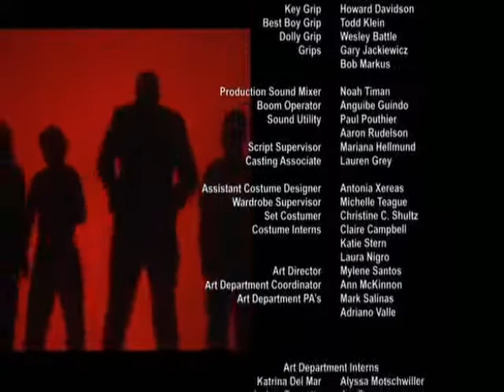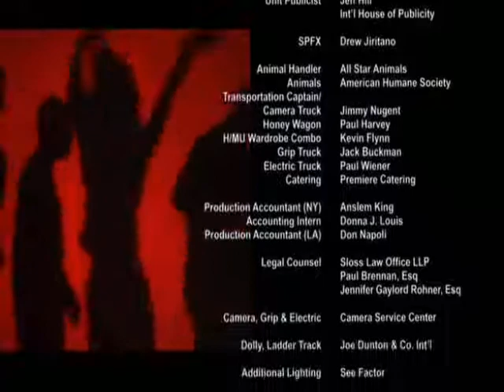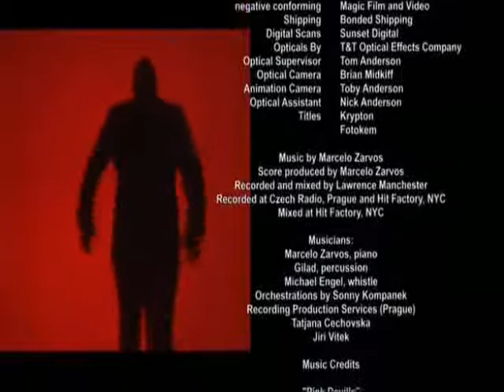Strangers with Candy (2005) "She's A Fig Neutron"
End credits & song:

"She's A Fig Neutron"
Written by Paul Dinello & Paul Shaffer
Sung by Gordon Grody & "D-Fonz"

"shabba-doop. ♫ "

♥ for Liz... R.I.P.